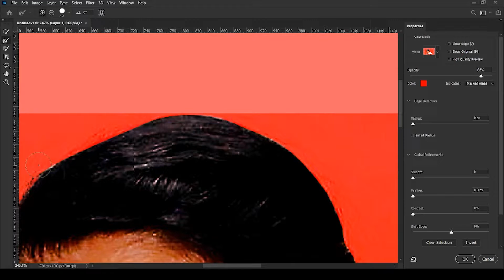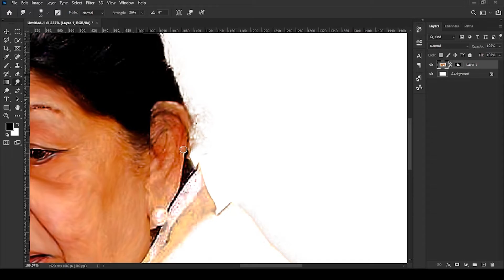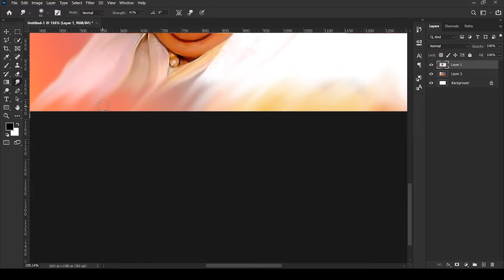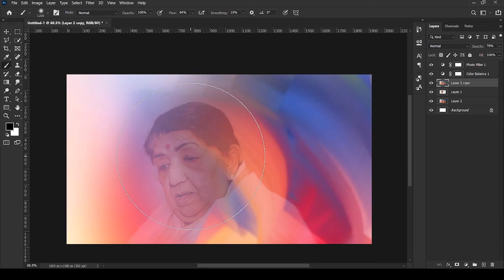Lataa Mangeshkar: Digital Painting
Digital painting is an emerging art form in which traditional painting techniques such as watercolor, oils, impasto, etc.